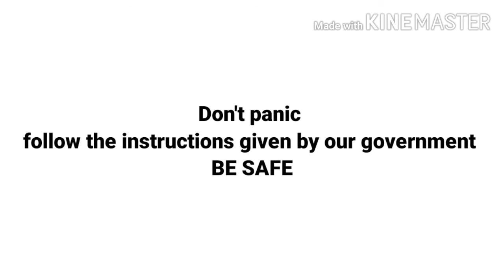Corona virus symptoms and ways to prevent it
The video here tells about the precautions and symptoms of the Corona virus.the Corona virus is now spreading all over the  pros and also killing many people to avoid spreadsheet this dangerous virus please follow social distancing and be safe ,stay in your home